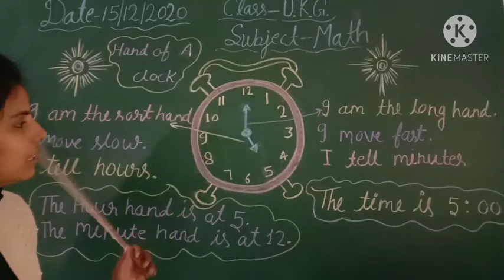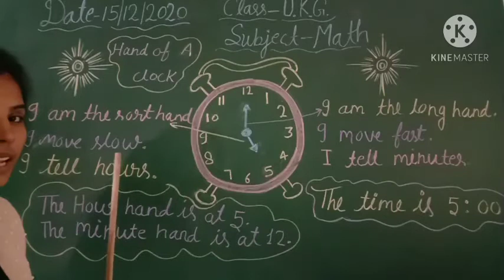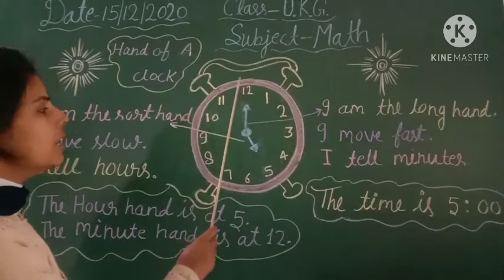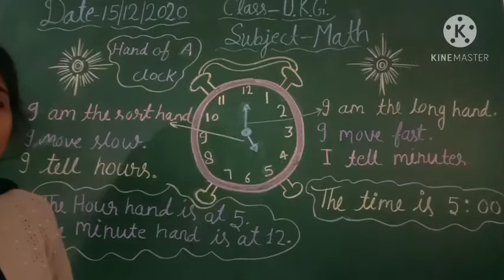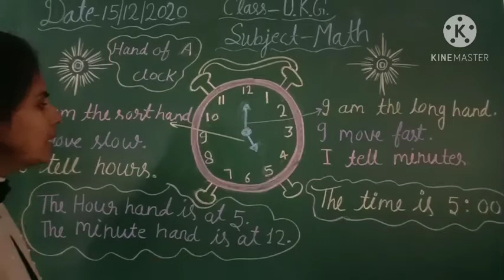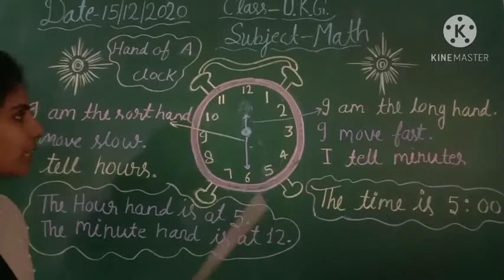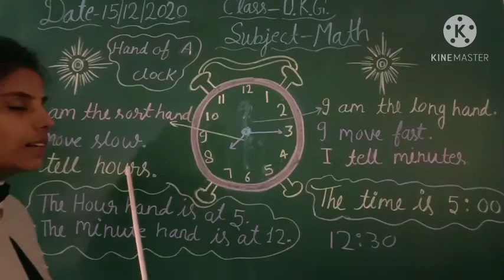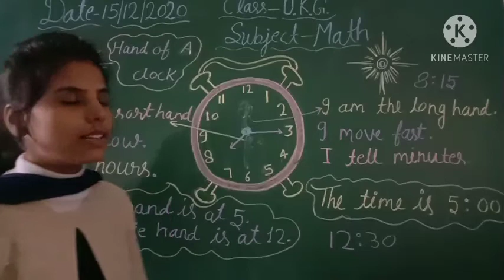Class-U.K.G., Subject-Math, 15/12